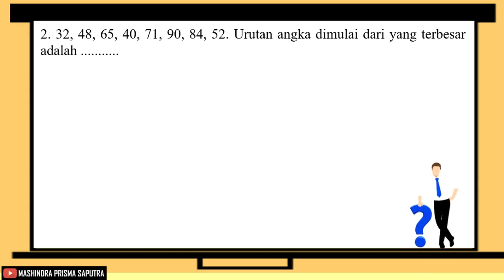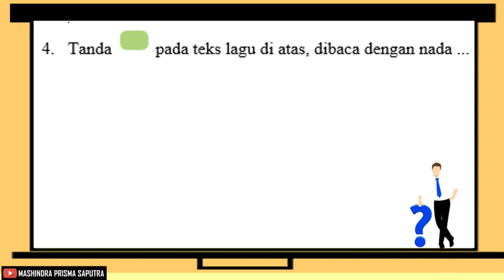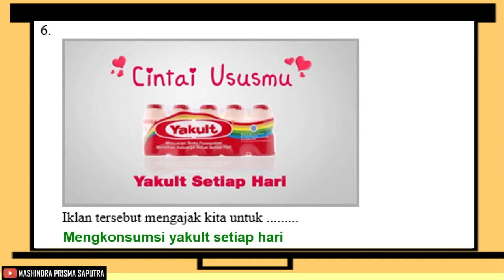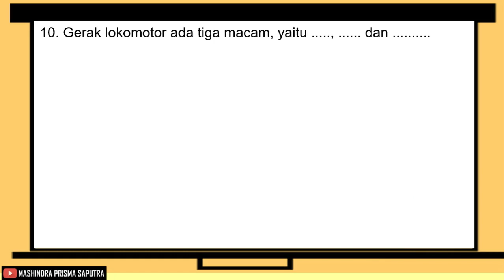Penilaian Harian Kelas 1 Tema 7 Sub Tema 1 dan Kunci Jawaban